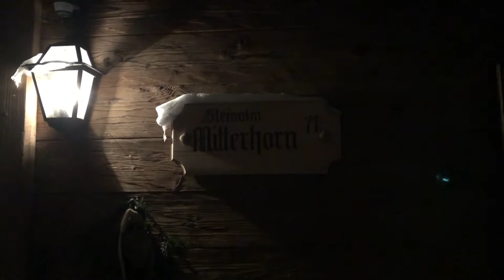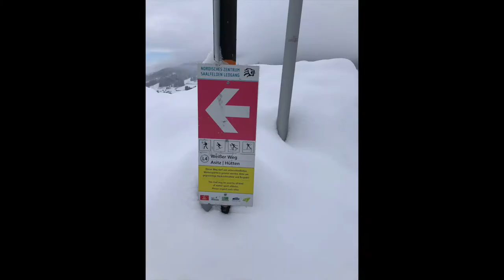Hotel Puradies Leogang - ROOMTOUR | Le Gourmand – Das Geniesser-Magazin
Wer gerne Ski fährt, der wird im Skigebiet Saalfelden Leogang bestimmt glücklich. Das Hotel Puradies in Leogang ist ein feines, exquisites Familienhotel. Aus dem ehemaligen Bauernhof ist ein Top-Hotel gewachsen.

Wir übernachteten in einem der Châlets und genossen neben dem hervorragenden Winterwetter und der Umgebung vor allem auch das Dinner im Restaurant ESS:ENZ, das sich ebenfalls in einem der Chalets befindet.